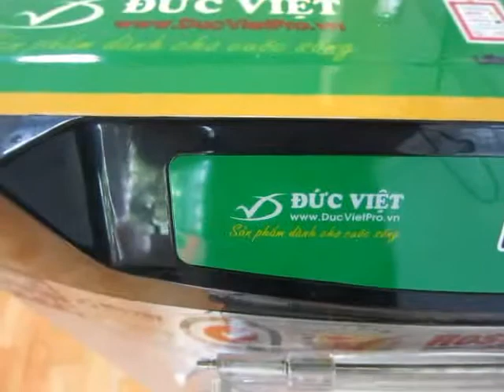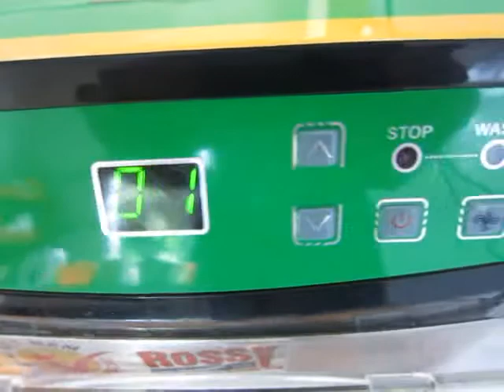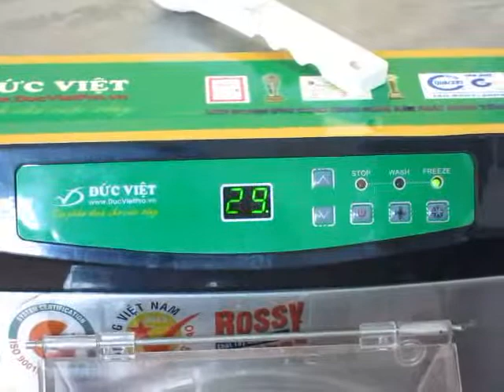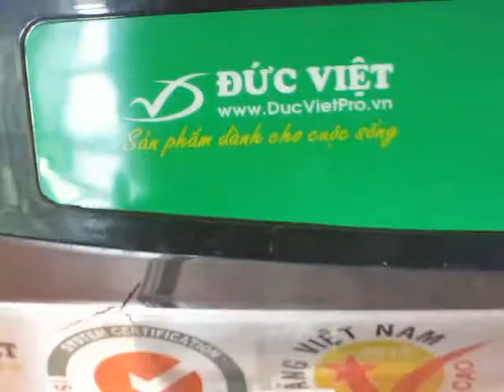Van hanh may lam kem cung Duc Viet | Ice Cream Makers | Máy làm kem | 0989999884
v Showroom miền Bắc: 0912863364
v Showroom miền Nam: 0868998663
v Tổng kho và bán buôn: 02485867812
v Hợp tác kinh doanh: 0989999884